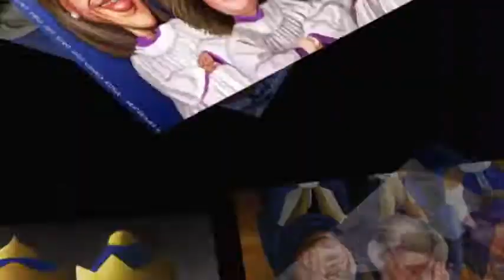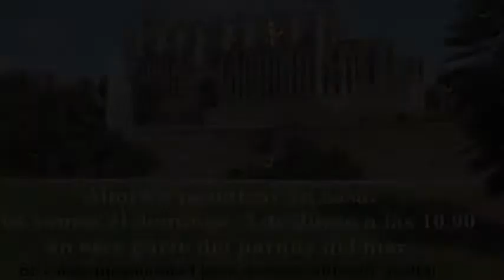Ensayo Pa la saca. Aprende la coreografía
Ya tenéis una pequeña muestra de como será la coreografía. No tuvimos mucho tiempo para grabar pero refinaremos el día de la grabación. Cada movimiento son 4 pautas. Movimiento de cintura 4 "saltitos" primero a la derecha luego a la izquierda y En el tercer y cuarto pa la saca, son 4 pasos primero a la derecha y luego cuatro a la izquierda. En la parte de la mano tienes que poner primero se extiende la mano derecha y luego la izquierda y esconder el dinero donde quieras, bolsillos, bolso, escote. y luego es al revés, el otro extiende las manos y primero pone los billetes con la mano derecha y luego con la izquierda. Cuando nos tapamos los ojos es opcional, la cuestión es hacerse el loco, "como hacen ellos". Así que es Fácil todo son 4 y siempre empezando por la derecha. Y la estrofa de así es como bailan los banqueros... mas de lo mismo, 4 pasos lo mas agazapado y repelente posible primero a la derecha y luego giro hacia la izquierda. Y aquí igual en el pa la saca de esa estrofa nosotras nos señalamos la espalda como si lleváramos una saca, pero podéis esconderos el dinero donde queráis, bolsos, maletines, calcetines... Ahí es libre la creatividad de cada uno. La excusa de que no sabéis bailar no nos valdrá ya que a la vista está que dos de nosotras tampoco sabemos :) .Espero veros pronto!! Salud!